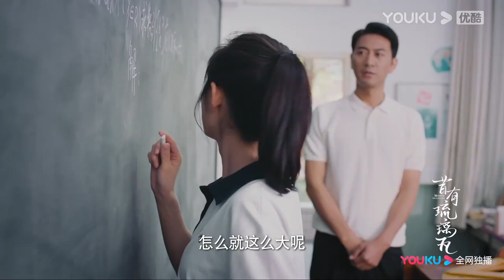【TRAILER】昔有琉璃瓦 Memory Of Encaustic Tile | 陈钰琪/林一/晏紫东/马丽 | 爱情/甜宠 | 优酷宠爱剧场 YOUKU ROMANCE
💌加入会员： 提前收看💌 【TRAILER】昔有琉璃瓦 Memory Of Encaustic Tile | 陈钰琪/林一/晏紫东/马丽 | 爱情/ 甜宠 | 优酷宠爱剧场 YOUKU ROMANCE

【昔有琉璃瓦 Memory Of Encaustic Tile】邵雪、郑素年、张祁同是故宫文物修复匠人的孩子，三人一同经历了非典岁月，长辈离世，古城拆迁，在老北京冒着生活气儿的胡同里长大。三个孩子萌发青梅竹马的情谊之时，也因为个性的差异而选择了截然不同的道路。邵雪受到素年母亲的影响，不愿为了爱情放弃未来无限的可能，选择远走他乡。而素年选择继承母亲遗志，接手母亲生前修补的文物，从不朽的文物中感知时间、获取力量。张祁则因为数学天赋提前保送，并在留学前夕选择将其对邵雪的情感埋藏。
🤍主演： 陈钰琪/林一/晏紫东/马丽/唐旭/房子斌/苑冉/秦焰/刘交心/天爱/孙凯
🤍集数：30集